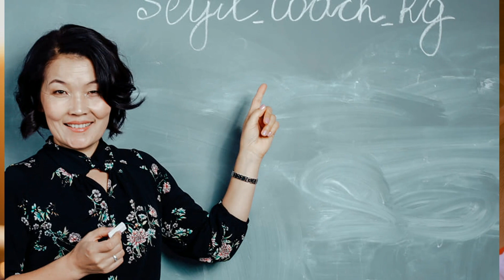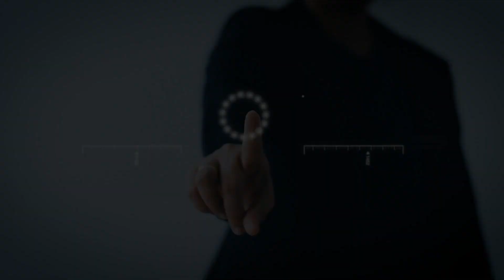Өспүрүм менен тил табышуу - 1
Бул видеолордун сериясы өспүрүмдөр жана аларды тынчсыздандырган суроолорго арналат